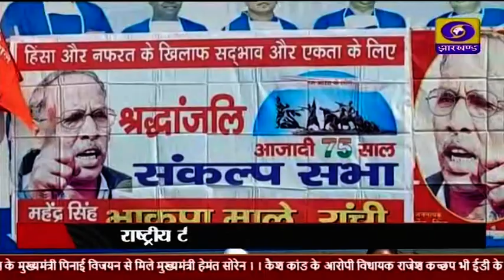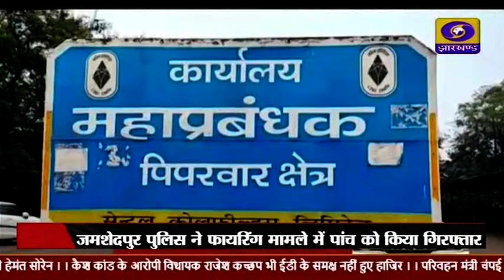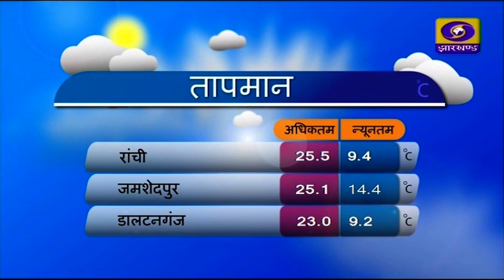संध्या कालीन प्रादेशिक समाचार 16 01 2023